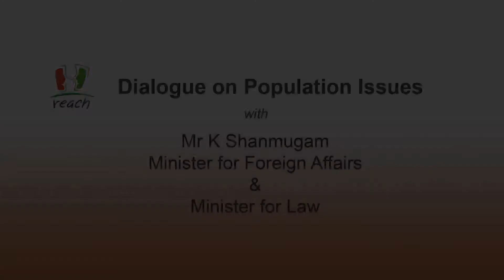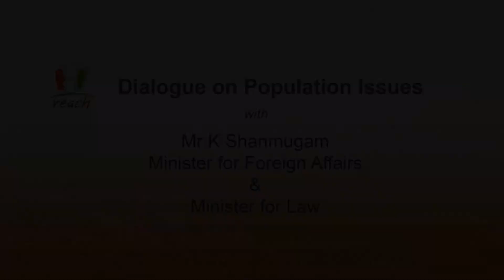The amended motion on the Population White Paper: What it really means?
At a REACH dialogue session on population issues, Minister for Foreign Affairs and Law, K Shanmugam, explains the amended motion on the Population White Paper. The focus of the motion is to encourage more Singaporeans to get married and have children, to treat the population projections beyond 2020 for land use and infrastructure planning, to urge the government to resolve the current strains on infrastructure and to ensure the benefits of population policies flow to Singaporeans.